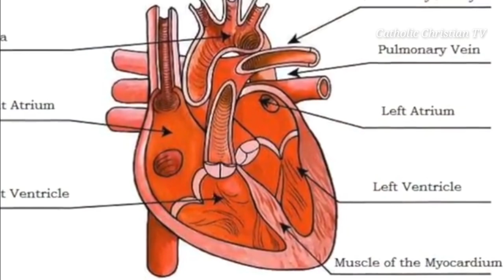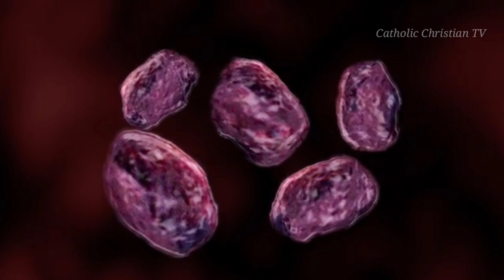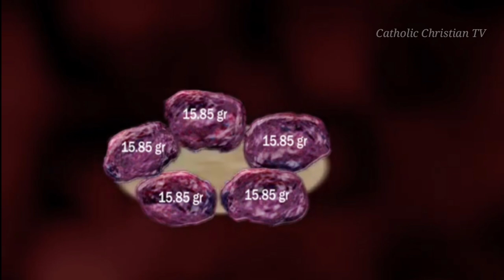நற்கருணை புதுமைகள். லாங்சியானோ இத்தாலி. Lanciano Italy eucaristic miracle. Narkarunai puthumaigal.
இத்தாலி நாட்டின் லாங்சியானோ நகரில் சுமார் 800 ஆண்டுகளுக்கு முன் திருப்பலியின் போது நடந்த அதிசயம்.

அப்பமும் இரசமும் இயேசுவின் உடலாகவும், இரத்தமாகவும் மாறிய அற்புதத்தை விளக்குகிறார் அருட்திரு. சேவியர் அருள் ராஜ் அடிகளார்.

Our sincerly thanks to "Son of God" & "Passion of the Christ" movie owners for this video used some video clips from that movies.

Fairuse is a  use permitted by copyright statute that might otherwise be infringing.